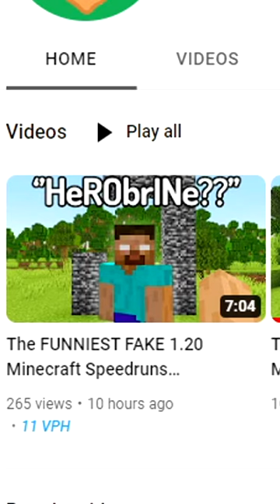The FUNNIEST FAKE Minecraft Speedruns!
I found The FUNNIEST FAKE Minecraft Speedruns! in the new 1.20 version of Minecraft- in this video I break them down and analyze them, and it is crazy…

You probably saw my past few videos like “The Most HILARIOUS FAKE Minecraft Speedruns…“, “The Biggest CHEATER in Minecraft Speedrunning…”, and “The FUNNIEST FAKE 1.19 Minecraft Speedruns…”, but this is in the new 1.20 Minecraft update!

These are the most hilarious funniest fake Minecraft 1.20 speedruns that have been submitted to speedrun.com. Talking about these hilariously fake Minecraft speedruns are hilarious, because the cheating people who fake these Minecraft speedrun world record and cheat are the WORST at hiding the fact that they're fake and they cheated. These Minecraft speedrun world record cheaters are hilariously bad at playing Minecraft, because they cheat with dream luck and get the world record, but it's hilarious to watch. These are the funniest fake Minecraft speedruns.

Yes this video is a joke